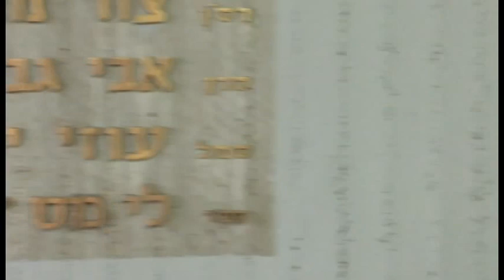Mistrzostwa Świata RS:X - miejsce regat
Zwiedzanie klubu w Eilacie podczas Mistrzostw Świata RS:X 2016